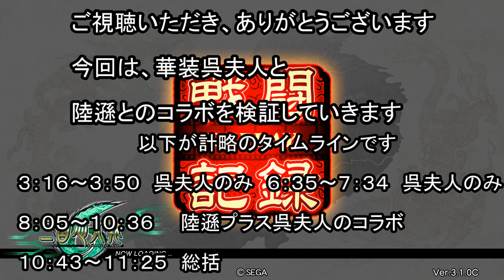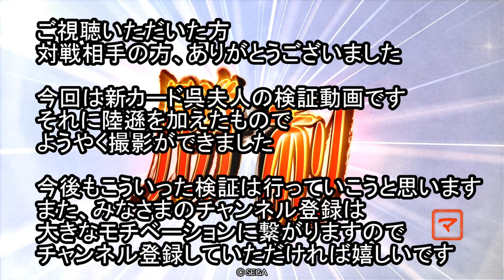【三国志大戦】 第十六回双子星チャレンジ 新カード検証 華装EX呉夫人 字幕実況 BGMおもちゃの箱庭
今回は第十六回双子星チャレンジイベントで
追加された華装EX呉夫人の検証動画です。

基本スペック
EX　呉夫人　武力　１　知力８　征２　柵　魅

計略発動タイムライン

3:16～3:50　呉夫人のみ

6:35～7:34　呉夫人のみ

8:05～10:16　呉夫人と陸遜とのコラボ

8:35～10:16　陸遜計略発動でコンボ開始

10:43～11:25　総括

検証動画には番号を付けておりませんので
また、今後検証動画のBGMは「おもちゃの箱庭」とさせていただきます。
説明欄には、どの時間軸で計略を発動したかという事も記載させていただきます
同時に動画にも字幕として、感想や計略時間なども記してまいります

とにかく上を目指し挑戦しておりますが
新カードなどの検証なども今後行ってまいります
また、今後の動画UPの励みになりますので